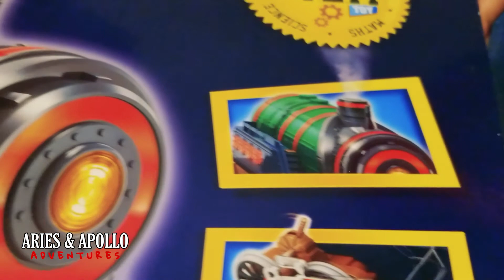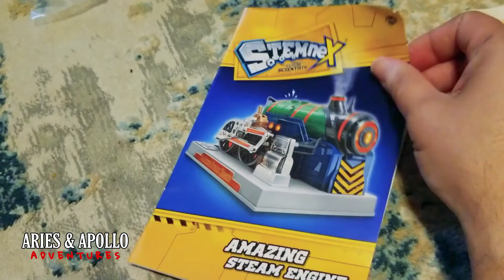Build A Steam Engine | Stemnex | Aries & Apollo Adventures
Aries And Apollo build an Amazing Stemnex Steam Engine.